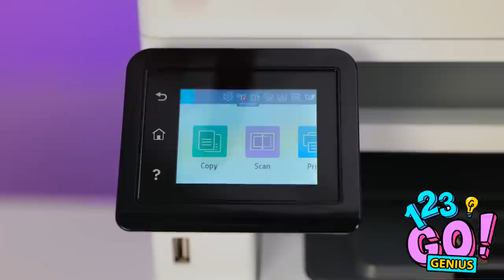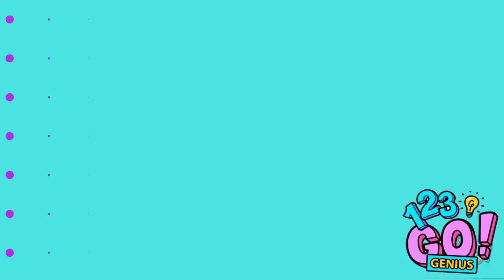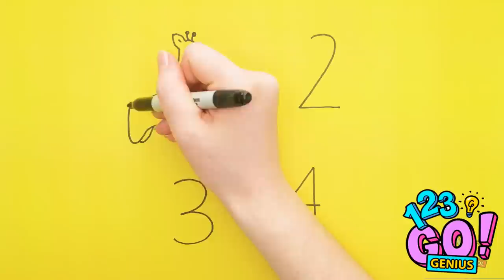COOL ART HACKS AND DIY TRICKS! Amaizing DIY Crafts And Best Drawing Challenge By 123 GO! Genius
Are you passionate about drawing?
Drawing helps us express ourselves. Are you agree?
Think you could win a drawing challenge? Ready to draw?